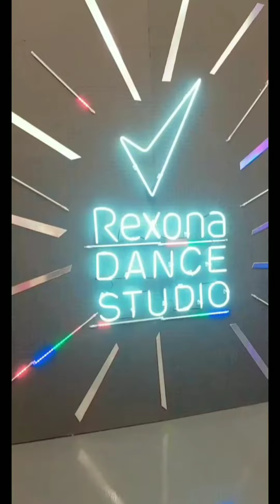Now United - First day at the Rexona Dance Studio (Brazil)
@nowunited's stories on Instagram